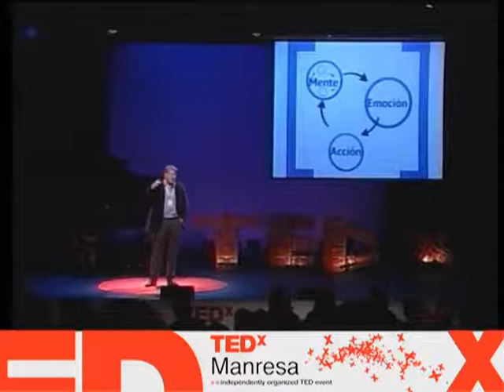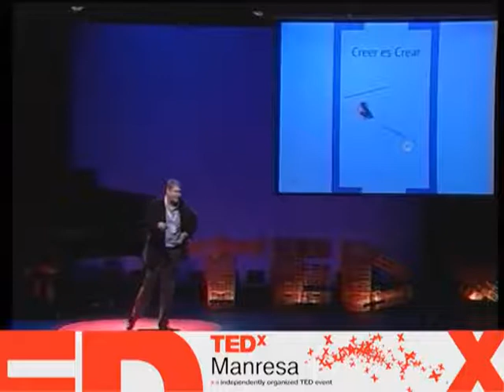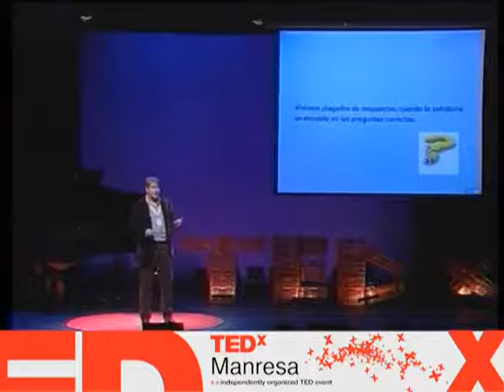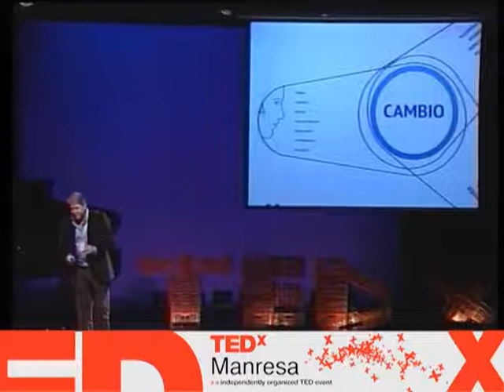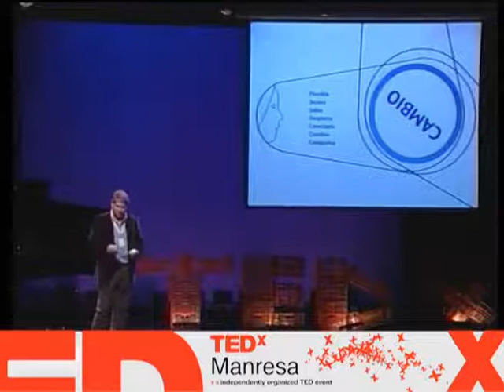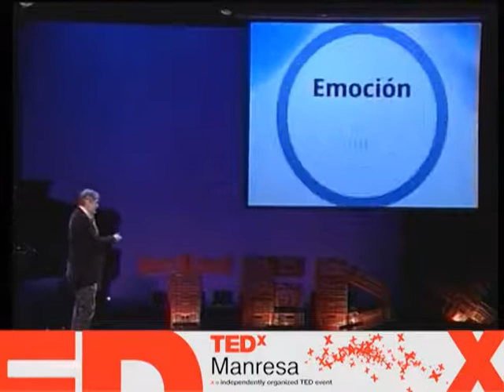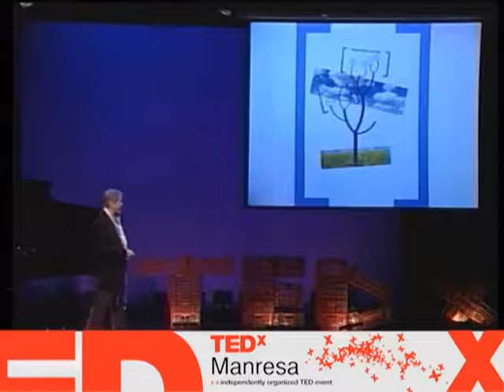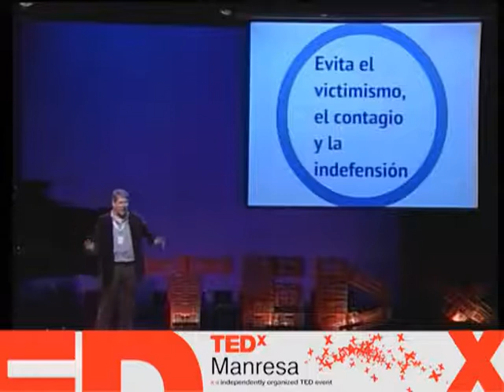TEDxManresa 2012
Conferència TED a Manresa